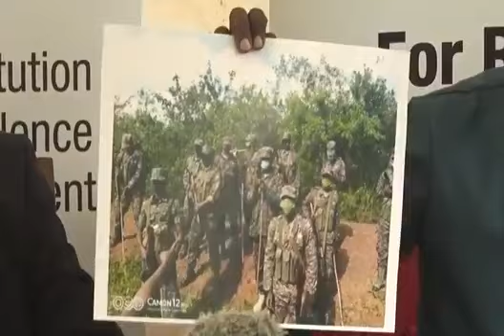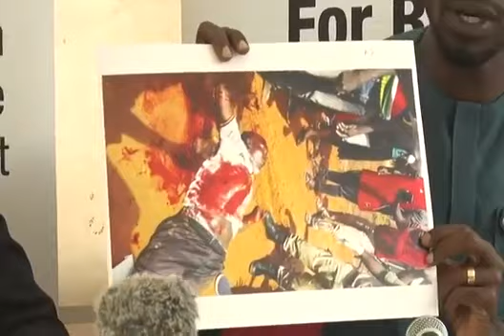BOBI WINE press conference after meeting the EC Boss, Justice Simon Byabakama